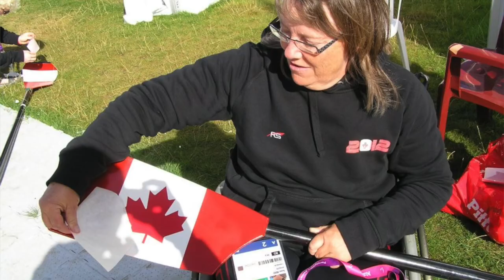My Paralympic Story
Paralympics are happening now.  Watch as i share about my own journey to London 2012 Paralympics.